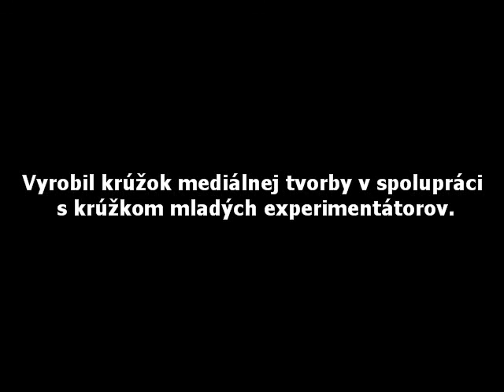Presýpacie hodiny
Video je záznamom o práci v krúžku mladých experimentátorov v ZŠ vo Veľkých Uherciach.